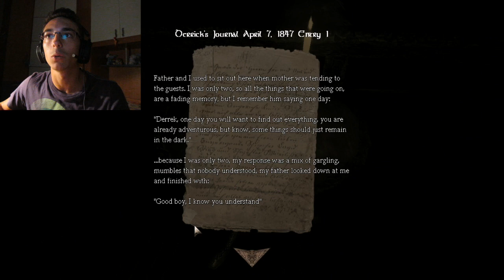Amnesia Custom Story - The Attic: Chapter One #1 by xMurry